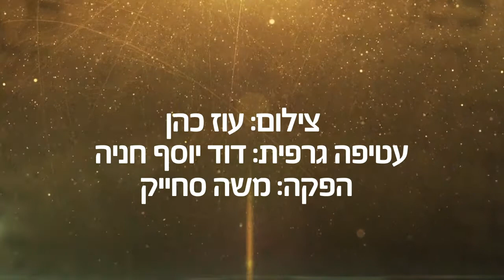מוסר ברגע: יוצאים ביד רמה - הרב הרצל חודר HD